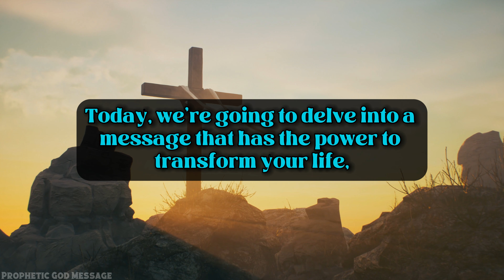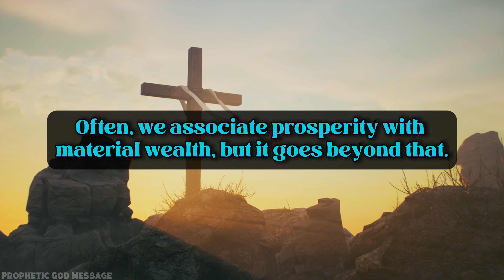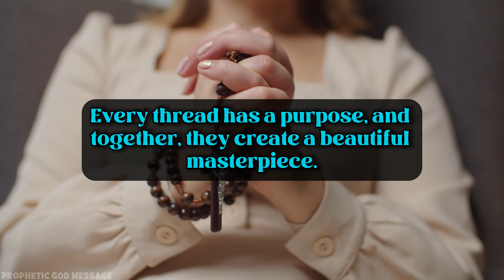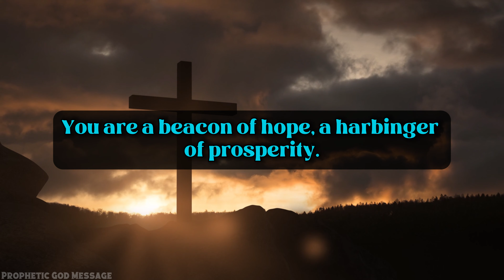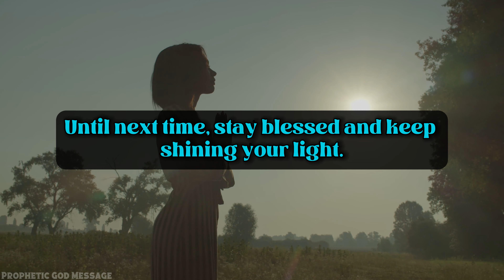God Says: No One Will Tell You "ABOUT THIS" | God Message | God Message Today | God's Message Now